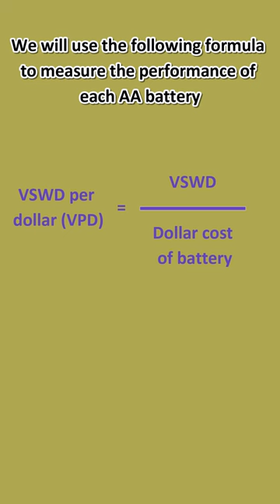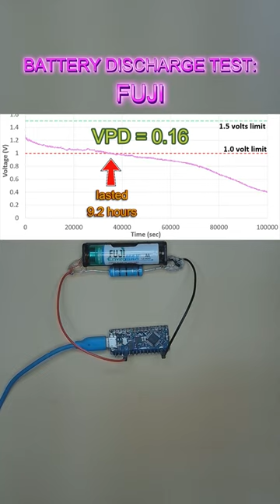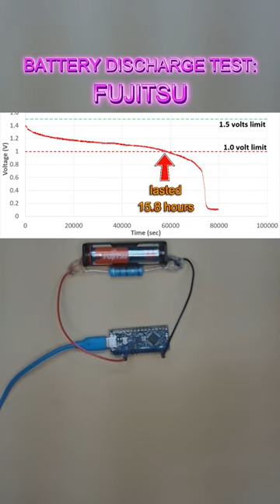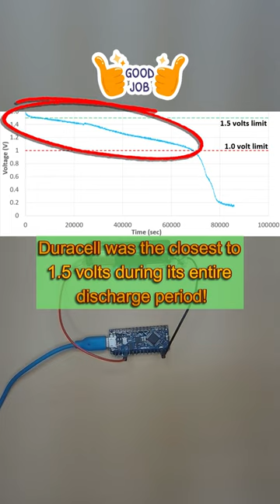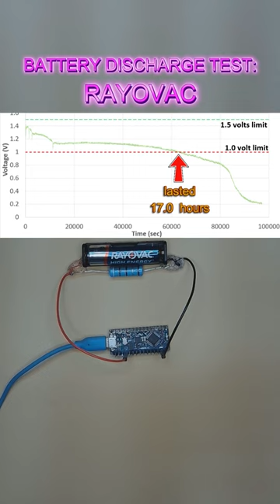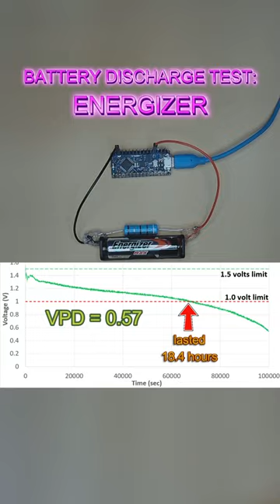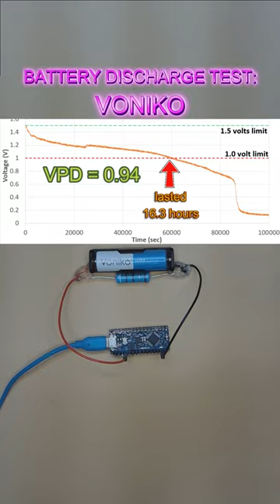13 batteries 1 winner - testing to find the best AA battery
In this video, circuitapps dives into the fascinating world of AA batteries to find the best AA battery among 13 commonly available ones. AA batteries are one of the most commonly used power sources for a wide variety of devices, from remote controls to cameras, toys, and more. But not all AA batteries perform the same, and understanding how to evaluate their performance can help you make smarter decisions about which batteries are the best for your needs. Whether you're curious about battery life, power output, or reliability, this video will show you the essential techniques and tools for testing to find the best AA battery.

Note we use Duration Factor (DF) and Voltage Stability Factor (VSF) (see reference to help us calculate "Voltage Stability Weighted Duration" (VSWD) first. Then we divide that value by the cost of the battery to calculate a metric that also takes the unit cost of the battery into account which we call "VSWD per dollar" (VPD for short). The VPD ratio combines the battery life, sustained voltage level during discharge and the cost of the battery AS ONE NUMBER thereby making it easier to fairly compare any battery! A battery with a good performance on all three criteria will have a high VPD value!

When you think about it, batteries power many of our everyday devices, and choosing the wrong one could lead to frequent replacements, wasted money, and frustration. Measuring AA battery performance helps you determine which battery brands and models offer the longest life and the most consistent power output for different types of devices. In this video, circuitapps explains how to evaluate important factors such as battery capacity, voltage stability, discharge rates, and overall longevity. Our goal is to help you make informed choices based on solid data rather than guesswork when testing to find the best AA battery for your specific requirements.

Following methods are used find the best AA battery through measurement:

1. Battery Capacity (mAh): The capacity of a battery is usually measured in milliamp-hours (mAh). This number indicates how much charge the battery can hold, and it is one of the most important factors to consider when testing to find the best AA battery. The higher the mAh rating, the longer the battery should last before needing replacement.

2. Voltage and Discharge Curves: AA batteries deliver a specific voltage (usually 1.5V for alkaline and 1.2V for rechargeable NiMH batteries). However, as the battery discharges over time, this voltage drops. By analyzing the discharge curve—how the voltage decreases as the battery is used—you can understand which batteries maintain their voltage longer and provide more stable performance.

3. Internal Resistance: Internal resistance is another key aspect of battery performance. A battery with lower internal resistance will perform better under high load conditions, as it can deliver more power without heating up or losing voltage too quickly. This is particularly important for high-drain devices like cameras, flashlights, or gaming controllers.

In this video, we will also introduce a performance metric that will help you find the best AA battery by considering battery life, voltage level and the cost of the battery all at once. We hope you will find tour performance metric useful while testing to find the best AA battery yourself!

Understanding how to measure and evaluate the performance of AA batteries can save you time, money, and frustration. By following the steps outlined in this video, you’ll be able to identify which batteries are the most reliable, long-lasting, and efficient. Whether you’re stocking up for everyday use or looking for the best battery for a particular device, this guide will give you all the tools you need for testing to find the best AA battery.

00:00 Introduction
00:42 Measurement set up
02:19 Performance metric used
02:48 Eveready test
03:07 Panasonic test
03:29 Fuji test
03:50 Fujitsu test
04:16 Signature Select test
04:42 Maxell test
05:09 Duracell test
05:37 Alkalicell test
06:03 Rayovac test
06:28 Coast test
06:53 Energizer test
07:18 Amazon Basics test
07:43 Voniko test
08:06 Leaderboard